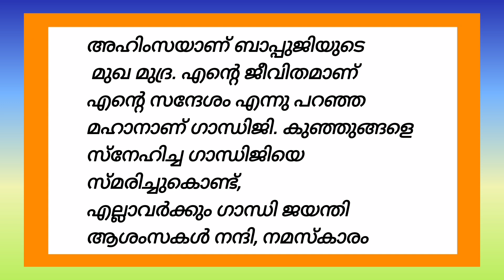gandhi Jayanti speech malayalam /ഗാന്ധി ജയന്തി പ്രസംഗം 2024